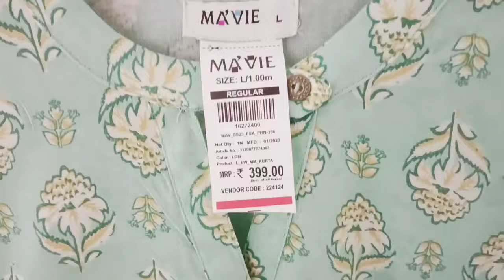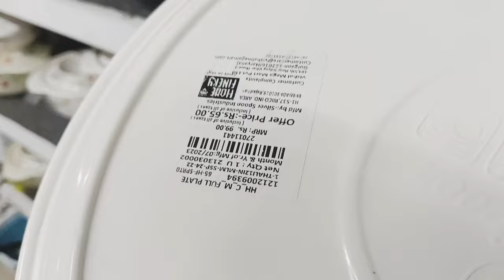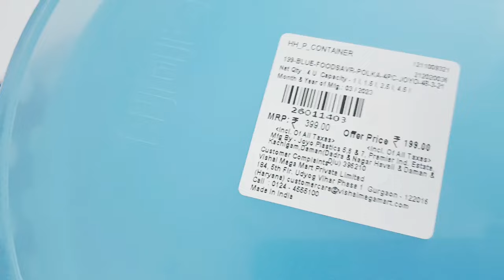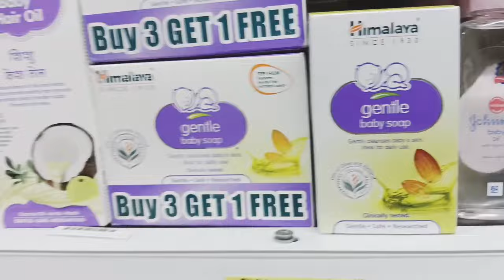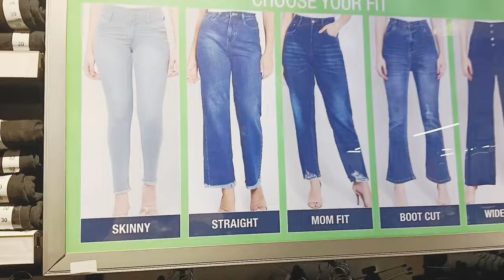Raksha bandhan special sale 2023 || धमाका ऑफर ||Vishal mega Mart Varanasi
online shopping Vishal mega Mart today offer | Vishal Mart offer today | vishal mega Mart | Vishal mega Mart new video | Dmart| Vishal mega Mart kitchen were house hold product under 99$
Vishal mega Mart | Vishal Mart offer today  | Vishal mega Mart shopping mall| Vishal mega Mart kitchen organiser / new collection Vishal mega Mart new video vhashal mega Mart letest offer / Vishal mega Mart letest offer on kitchen organiser kitchen and home organiser spice rakes containers baskets ) Storage new offer Dmart shopping Flipkart new  reliance Mart /Vishal mega Mart summer biggest sale 2023
Vishal mega Mart biggest offer summer 2023 \ Vishal mega Mart by get 1 free offer summer sale
Vishal mall / Vishal mega Mart 50% off Vishal mega Mart 70% off offers

Vishal baazar
home appliances
kitchen cotanairs storage spice raxe
offers
offers today
kitchen tools
kichen products
kichen items
chippest kichen gadgets